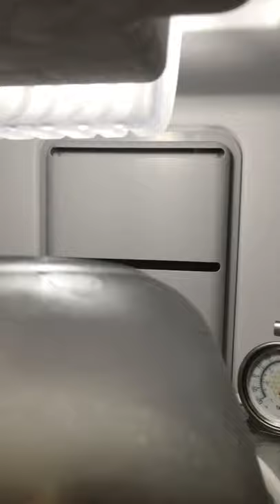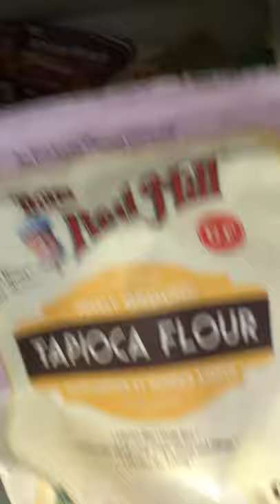Preparing on the 6th Day for the 7th Day Rest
preparing  [ salad making, dessert baking, etc ] for Sabbath ( Friday sunset to Saturday sunset ) instituted in the garden of Eden !